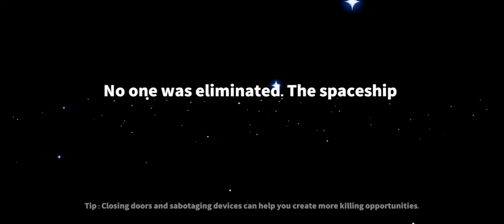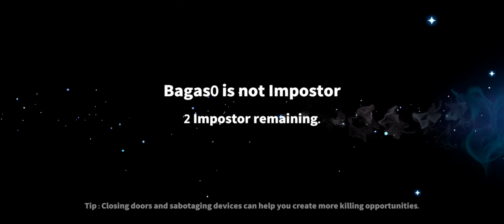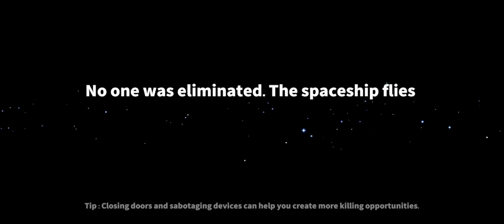Supersus Game Among Us IMPOSTOR GAMEPLAY NEW META